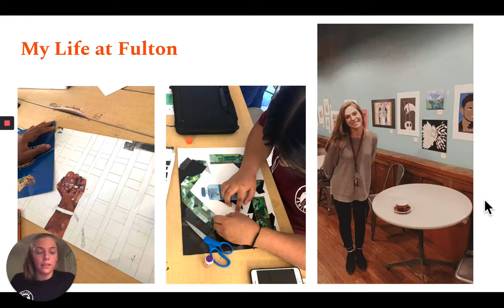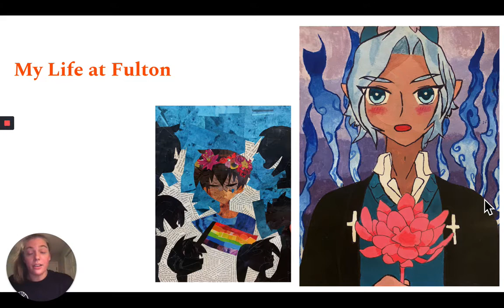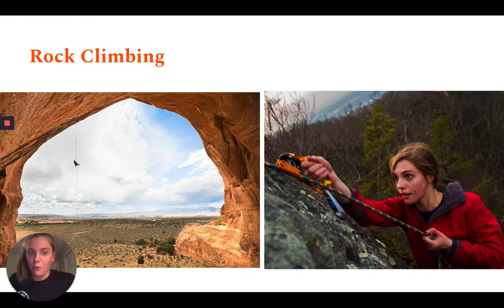Meet Ms. Haskell